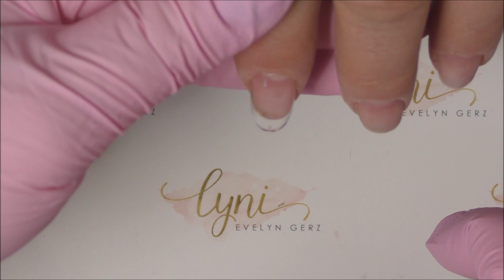Highspeed Gelnägel | Nudenails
Du möchtest noch mehr lernen und Schritt-für-Schritt alles im Bereich Nageldesign erklärt haben?

► KENNST DU SCHON?! In meiner Online Nailacademy zeige ich dir wie du deine eigenen Nägel machen kannst und Kunden gewinnst ohne eine teure Schulung vor Ort zu besuchen! Schau es dir unbedingt an!

► Verwendete Produkte
Glue Gel

Meine Kamera
Mein Stativ